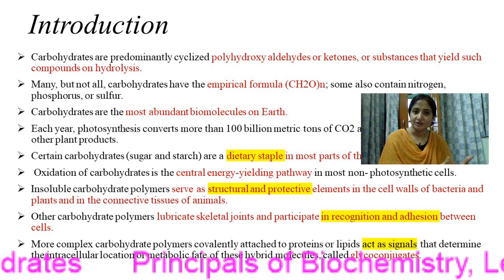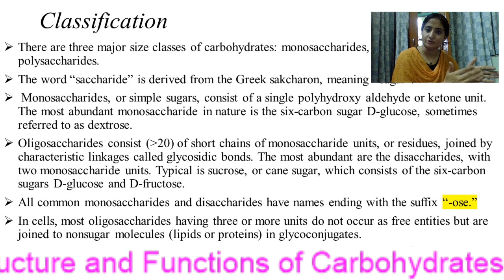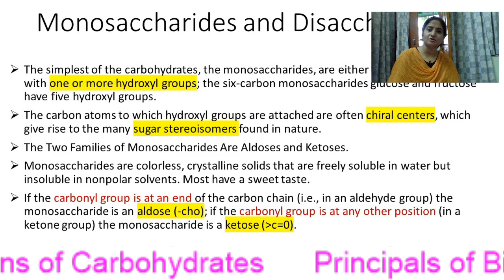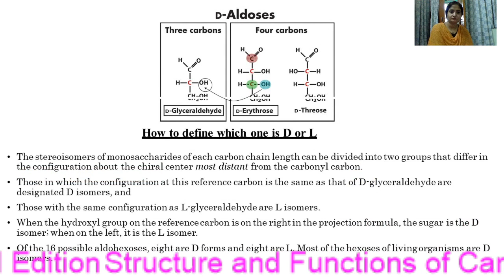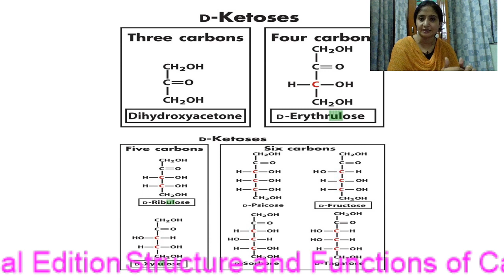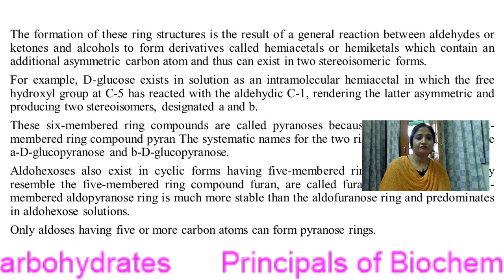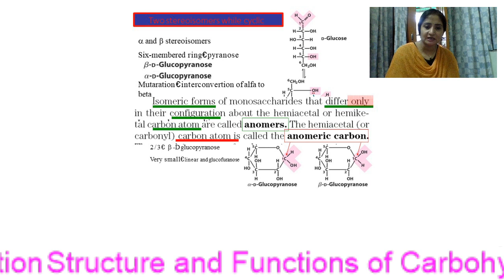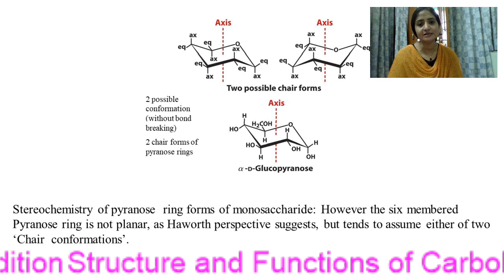carbohydrate, structure Part I